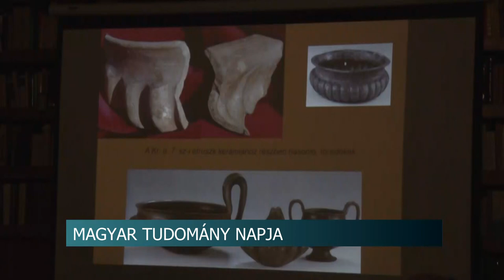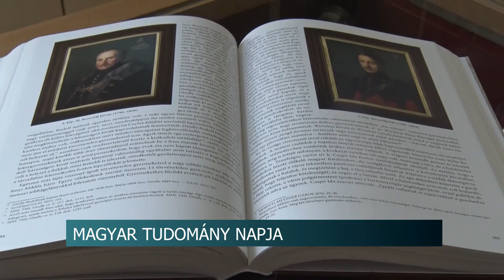Magyar Tudomány Napja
November harmadikán ünnepeljük Magyar Tudomány Napját. Ez alkalomból a Wosinsky Mór Megyei Múzeum minden esztendőben tudományos előadás sorozatot szervez, melyek keretében a kutatók beszámolnak az előző évi legfontosabb  eredményeikről. Az előadássorozat adja a  megjelenő múzeumi évkönyv anyagát.